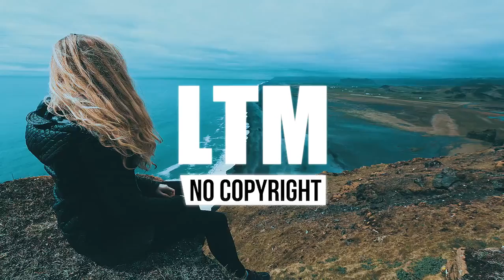Fortune Of Life - Tobjan (Vlog No Copyright Music)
Download free and safe music for content creators (Vlog No Copyright Music, Free Music, No Copyright Music, Royalty-free Music, and Creative Commons)